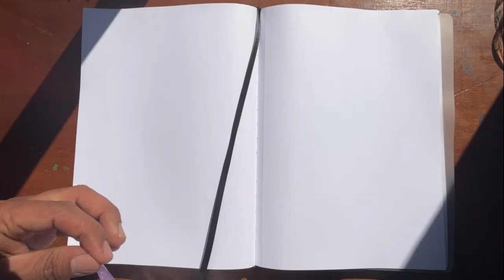How to paint Ghibli scene using Acrylic paint 🌅 😍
Hello Everyone i am uploading video after a long time gap.
in this video i am painting a scene from Ghibli Studio using my favourite Acrylic colours, i hope you all like my effort and enjoy the process.
Also do comment your reviews.